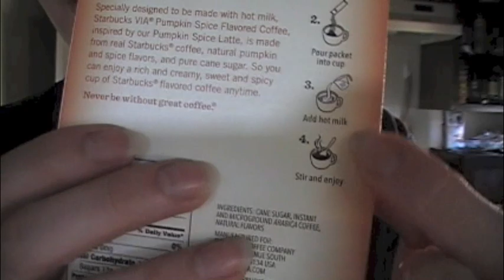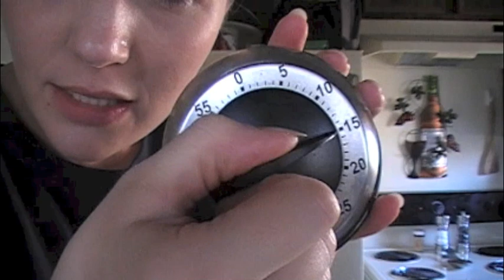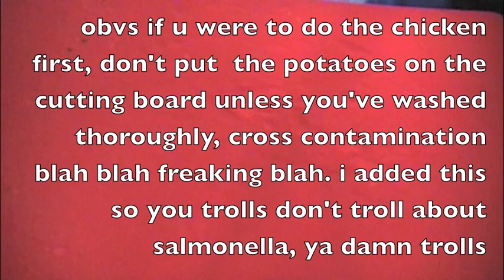Easy Chicken and Potatoes